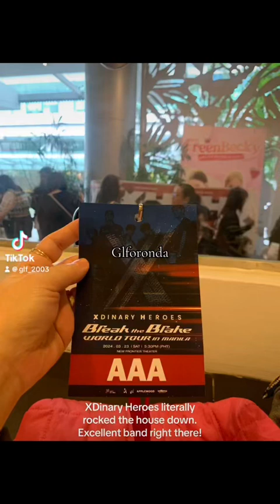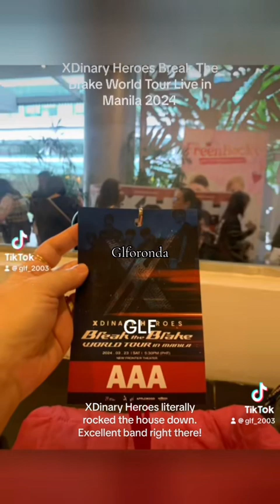XDinary Heroes Brake The Break Tour Live in Manila 2024 (concert highlights)